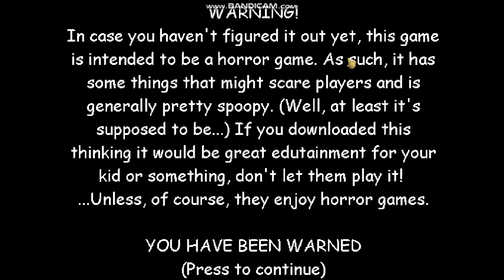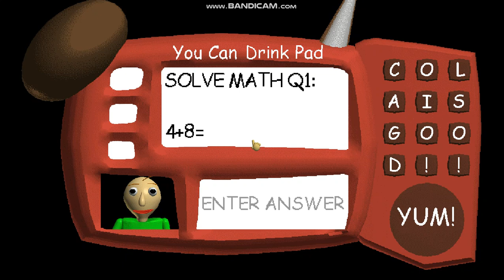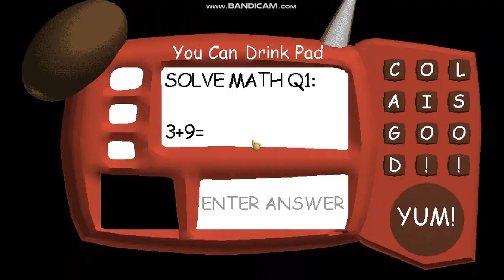Baldi Likes Cars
I Am Gonna Run You Over